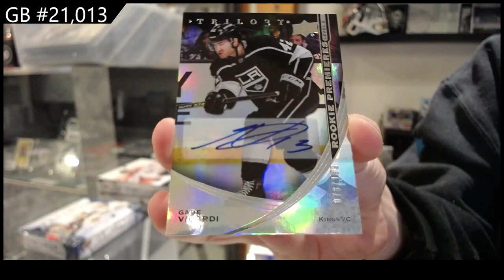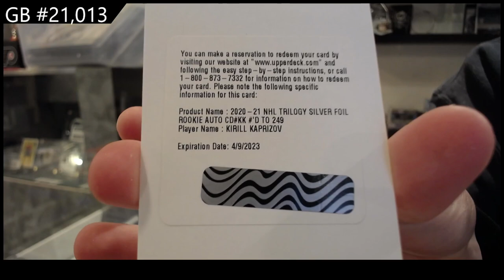2020-21 Upper Deck Trilogy Hockey 2 Box Break - CNC GB #21,013